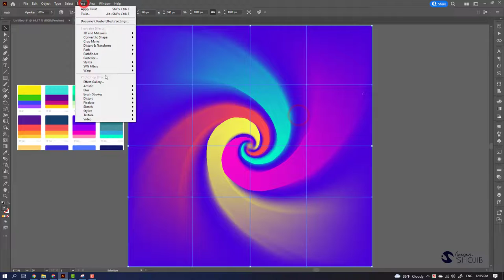Colorful Halftone Effect Background Tutorial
After watching this tutorial if you have any questions then please leave your comment here. Thank you

Also, please join in our Facebook group for live support